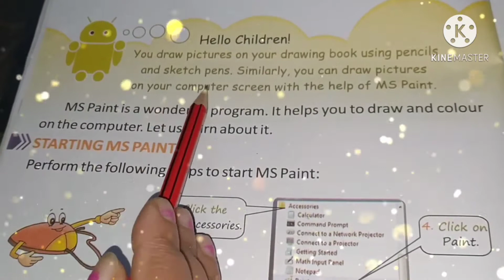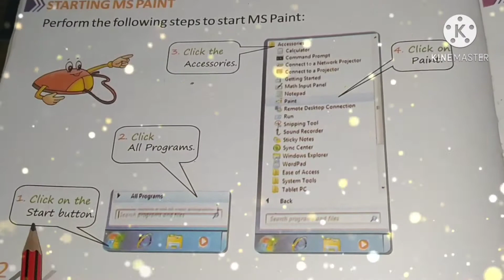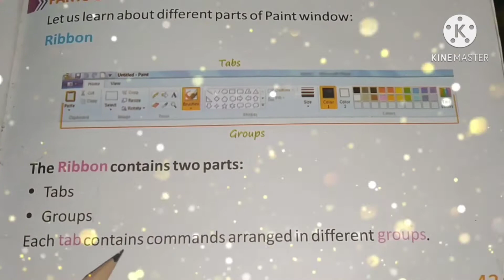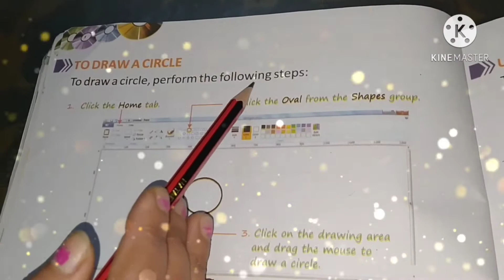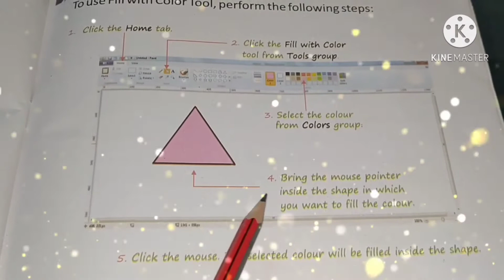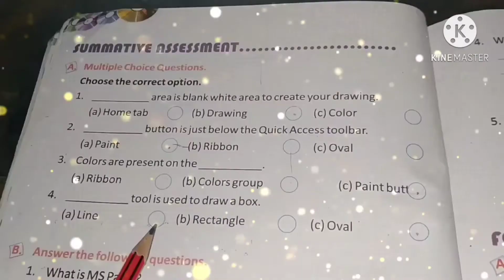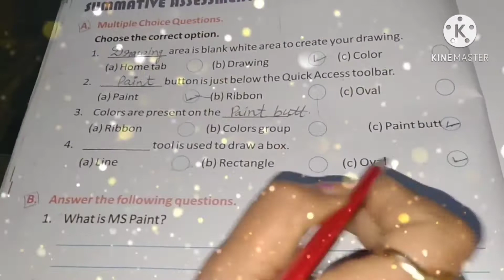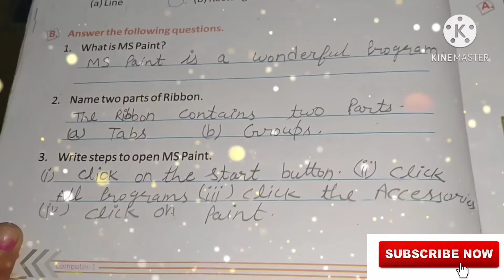class 1 computer chapter Fun with ms paint/class1 computer